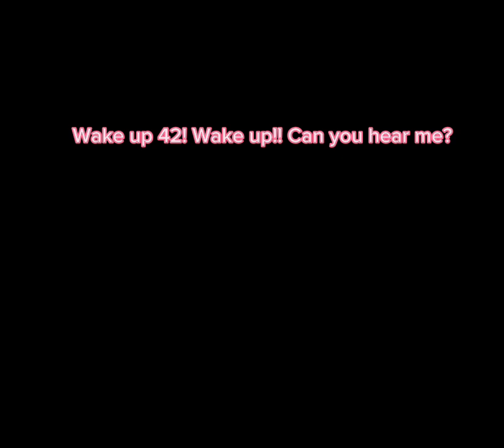SES 42 Hate (Full Series)